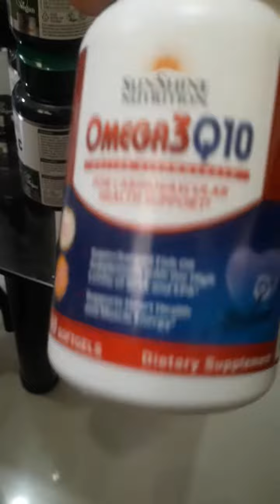ito ang aking gsmot at vitamin na pinadala ng aking anak mula sa UAE guys